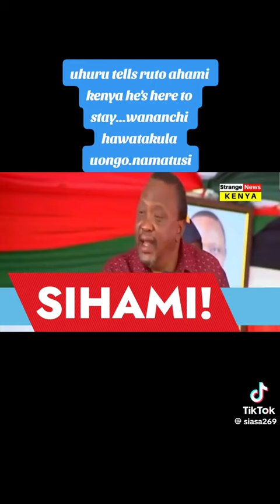5 September 2023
Uhuru akiongea akipinga mamaba haya matatu ya ruto